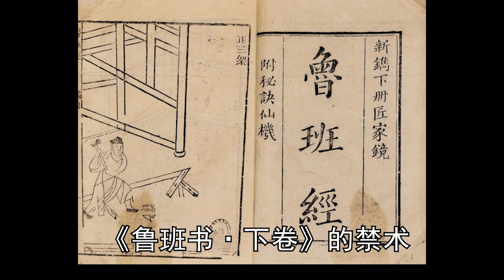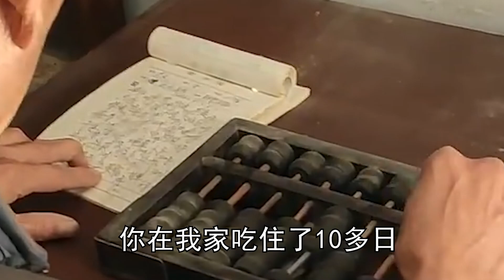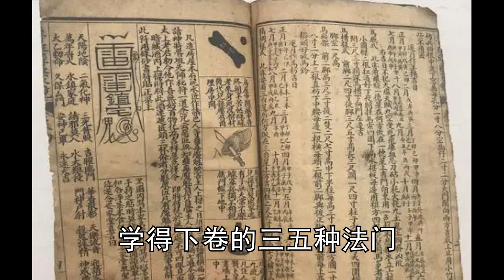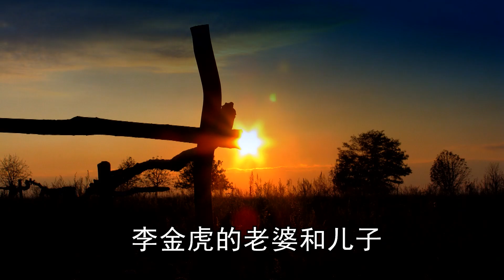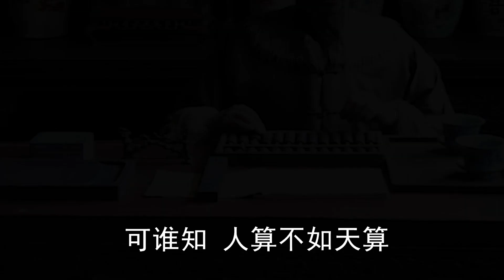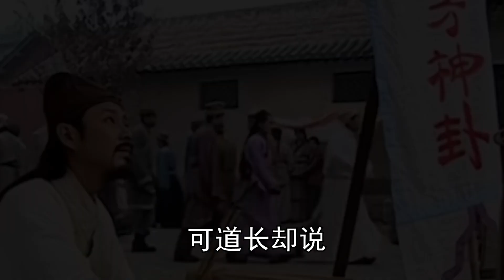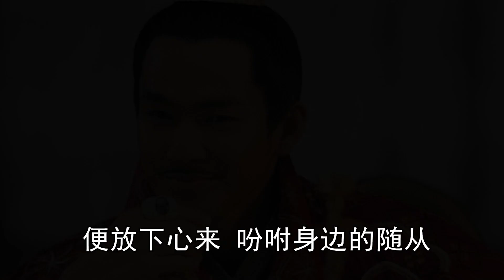“鲁班书禁术”有多可怕？木匠干活被主家羞辱后施展，主家霉运连连难以翻身！